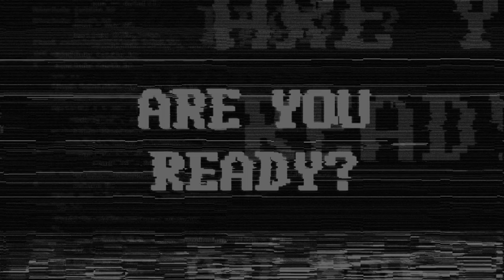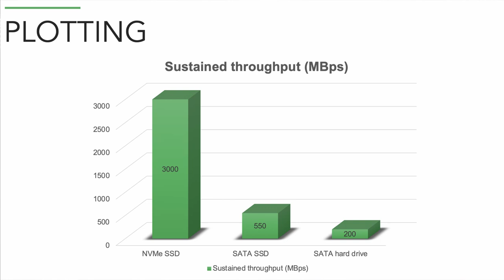NEW Chia Coin Plotting Crypto Mining/Farming Q&A Part 1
Chia Coin Crypto Mining/Farming and Plotting question and answer.

Robbie and Jeff curate the top questions we've received about the new and exciting Chia Network: A cryptocurrency that can be mined on a Raspberry Pi and turn as profit as a traditional mining rig while using very little electricity. Part 1 mainly deals with understanding the storage requirements of Chia farming, both on the plotter and on the farm.

0:00 Introduction
0:19 Q: How Big Does a Chia Farm Hard Drive Need To Be?
2:02 Chia Plot vs Farm
3:50 Final Thoughts About Farm + Plotter Drives
5:27 Q: If I Don't Have An NVMe Can I Plot Chia On My Computer Hard Drive?
6:36 Q: If My Chia Farm Hard Drive Fails Do I Lose My Chia Coin?
8:27 Q: What Is Chia Plot Delay For? Do I Need to Put A Delay?
11:34 Final Thoughts